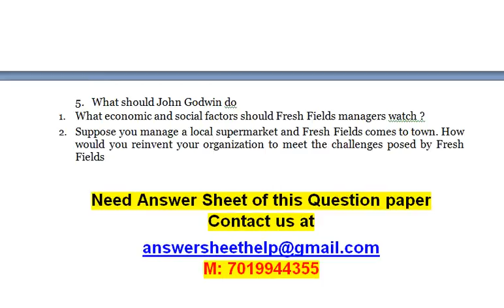Suppose you manage a local supermarket and Fresh Fields comes to town How would you reinvent your o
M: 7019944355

GENERAL MANAGEMENT

1. What other planning tools and techniques might be useful to Andrew Friedman as he oversees and directs the team’s operations? Be specific.

2. In baseball, where the traditional approach to assessing player potential and performance has involved watching the individual play in different settings (scouting the player) and where most of the team management would not have a business background, how might you overcome the doubts of“ traditionalists” about the benefits of using quantitative tools and techniques?

3. What are some ways that Friedman might evaluate whether his quantitative tools are working? Be specific

1. Describe Ricardo Semler’s leadership style. What do you think the advantages and drawbacks of his style might be?

2. What challenges might a radically “hands-off” leader face? How could those challenges be addressed?

3. How could future leaders be identified in this organization? Would leadership training be important to this organization? Discuss.

4. What could other businesses learn from Ricardo Semler’s approach to leadership?
1. What is the primary problem in this case?

2. How would each of the approaches to management in this chapter analyze the case?

3. How should the plant manager restore product ion on the assembly line?

4. What policy, if any, should be developed to prevent future production

interruptions

1. Who are the stakeholders in this case ?

2. Which stakeholders are most important ?

3. What are the critical trends in Tri – State’s environment ?

4. Why do you think Tri – State’s customers are so upset ?

5.   What should John Godwin do

1. What economic and social factors should Fresh Fields managers watch ?

2. Suppose you manage a local supermarket and Fresh Fields comes to town. How would you reinvent your organization to meet the challenges posed by Fresh Fields

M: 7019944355